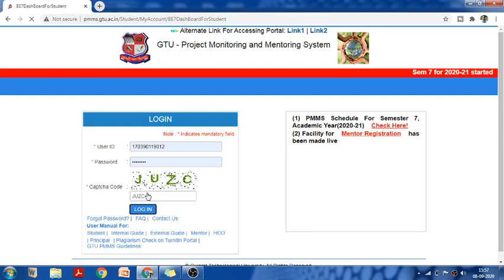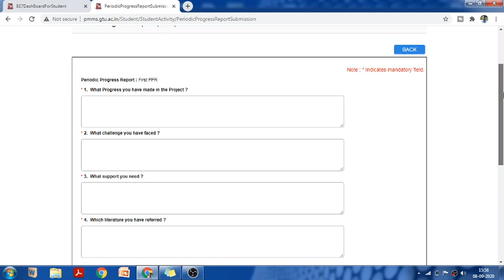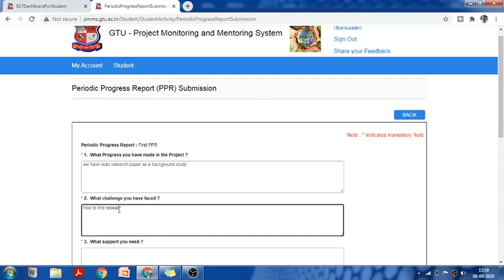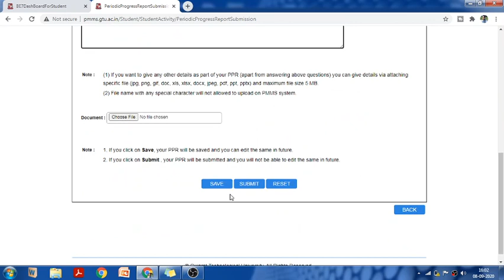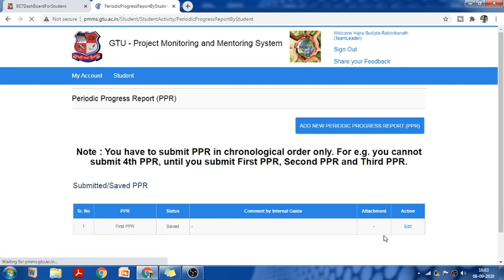How to update ppr report in GTU PMSS report? | PMSS Portal